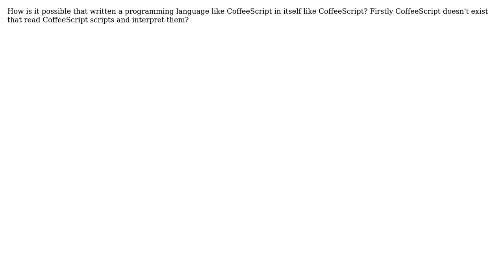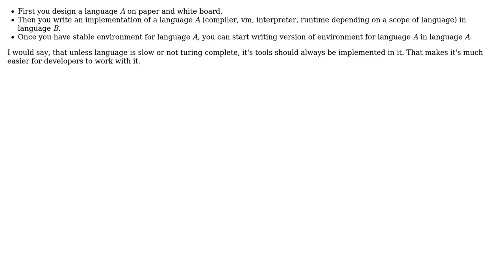Software Engineering: How can CoffeeScript be written in CoffeeScript? (2 Solutions!!)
Software Engineering: How can CoffeeScript be written in CoffeeScript?

With thanks & praise to God, and with thanks to the many people who have made this project possible! | Content (except music & images) licensed under CC BY-SA | Music | Images & others | With thanks to user user1594061 user lukas.pukenis user Kilian Foth user David Sergey and the Stack Exchange Network Trademarks are property of their respective owners. You are responsible for your own actions.